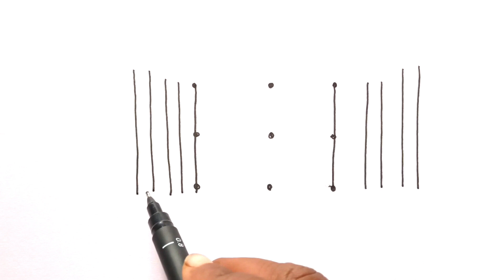How To Draw Taj Mahal With 3 × 3 Dots | How To Draw Taj Mahal With Dot By Dot